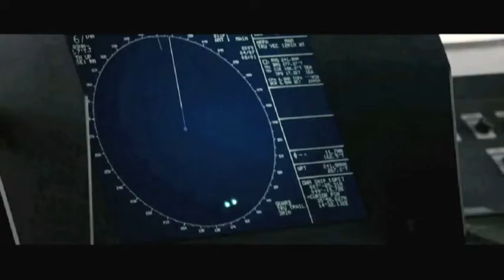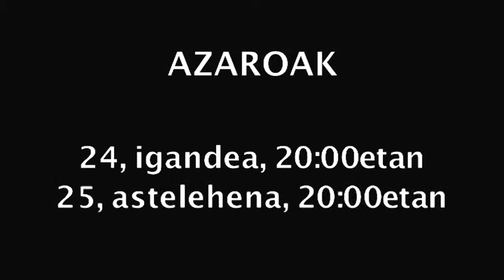ZINEMA: "Capitán Phillips" (2013.11.24/25)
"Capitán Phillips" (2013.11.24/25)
Filmak Richard Phillips-en bizitza erreala kontatzen du, Maersk Alabama zamaontzi estatubatuarreko kapitaina izan zena.

Kargaontzia 2009an Somaliako pirata batzuek abordatu zuten eta gizonak bere burua gatibutzat eskaini zuen marineleria libre uztearen truke.

Hori dela eta egun batzuk eman zituen piratekin txalupatxo batean, Estatu Batuetako militarrek askatu baino lehen.
Zuzendaria: Paul Greengrass.
Gidoia: Bill Ray
Antzezleak: Tom Hanks, Barkhard Abdi (Muse), Catherine Keener, Max Martini, Chris Mulkey, Yul Vazquez
Generoa: Drama, thriller, acción.
Musika: Henry Jackman.
Argazkia: Barry Ackroyd
Herrialdea: USA.
Urtea: 2013.
Iraupena: 134´
12 urtetik gorakoentzat
La película cuenta la historia real de Richard Phillips, el capitán del carguero norteamericano Maersk Alabama, que fue asaltado en 2009 por varios piratas somalíes.

El hombre se ofreció como rehén a cambio de que dejaran libre a su tripulación, de ahí que pasara varios días con sus captores en un pequeño bote antes de que fuera liberado por fuerzas militares estadounidenses.
Dirección: Paul Greengrass.
Guion: Bill Ray
Interpretación: Tom Hanks, Barkhard Abdi (Muse), Catherine Keener, Max Martini, Chris Mulkey, Yul Vazquez
Género: Drama, thriller, acción.
Fotografía: Barry Ackroyd
País: USA.
Año: 2013.